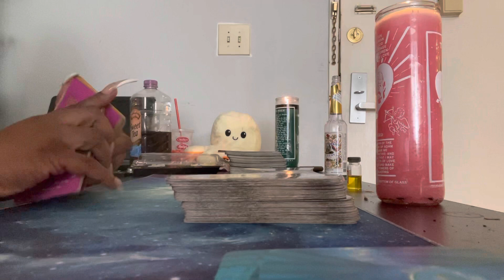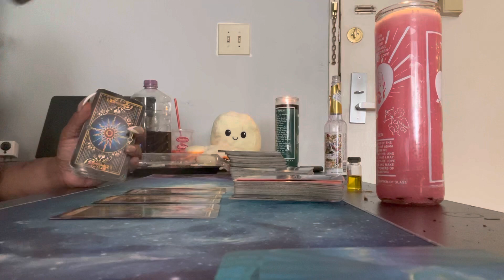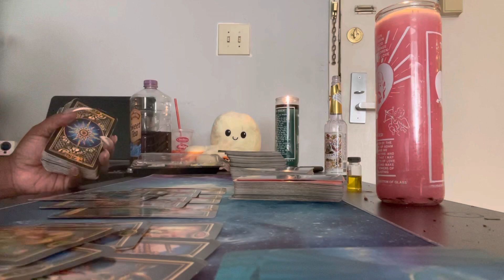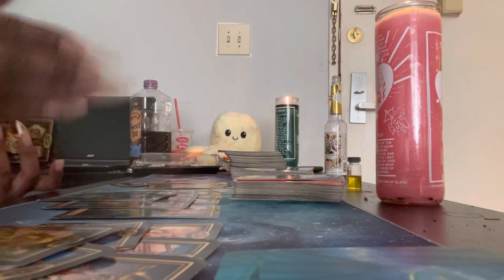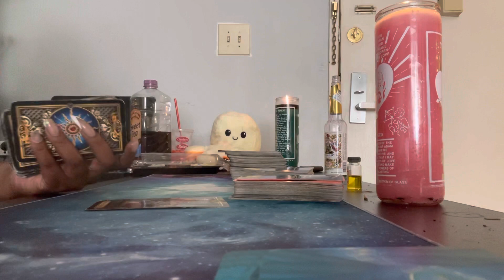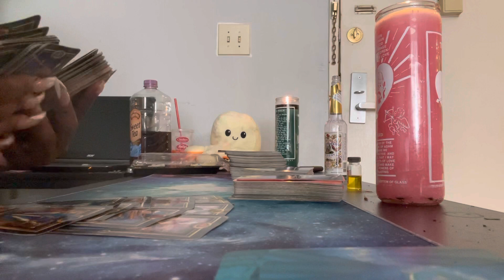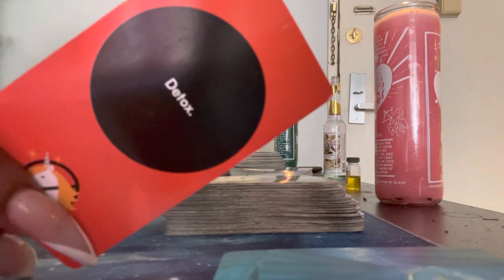VIRGO ♍️ It’s happening for you, not to you (trigger alert)| JUNE 2021